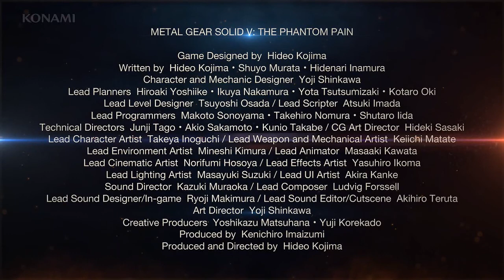Let's play Metal Gear Solid V: The Phantom Pain [HD/DEUTSCH/PS4] Part 66: Keiner von uns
Da Facebook eher inaktiv und umständlich ist, lieber auf Twitter "followen"

Publisher: Konami

Erschienen: September 2015

Plattformen: Playstation 3, Playstation 4, Xbox 360, Xbox One, Pc